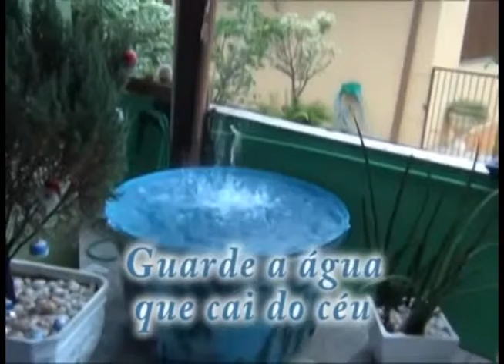Pela Cidade 64 Bloco 01